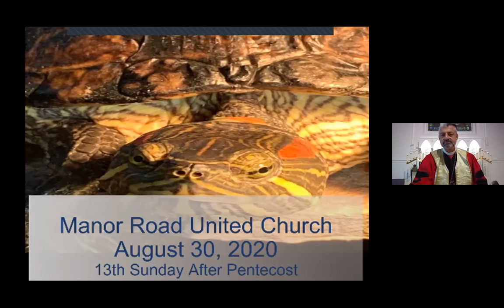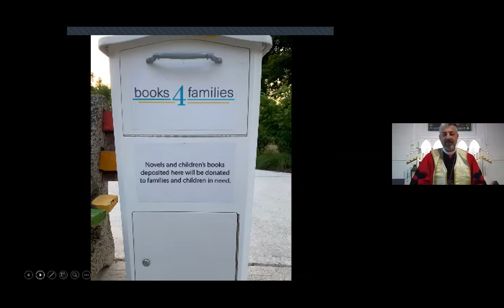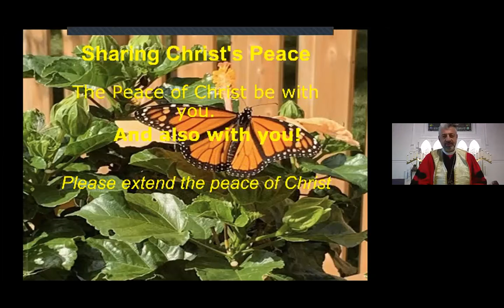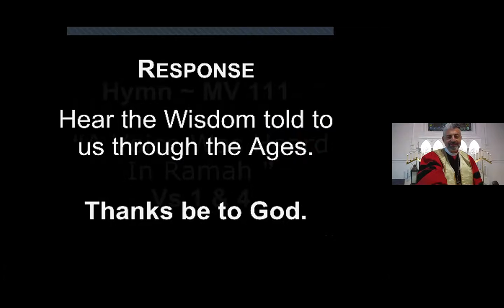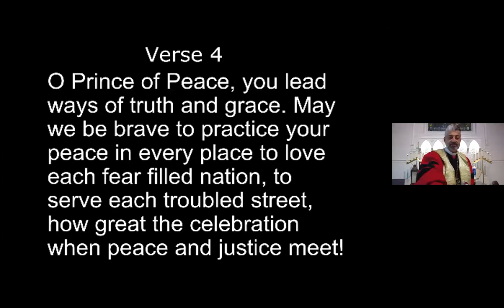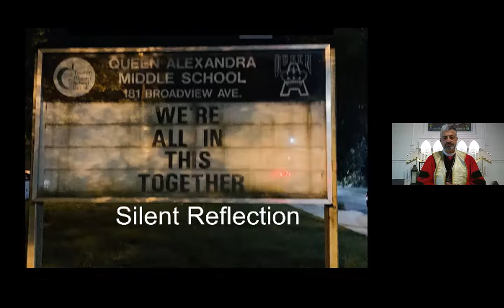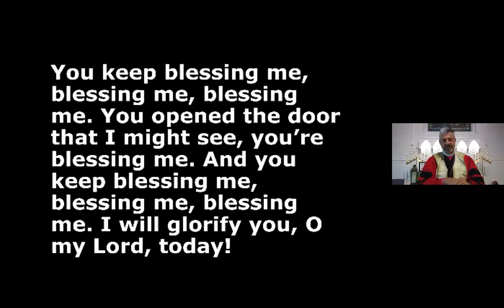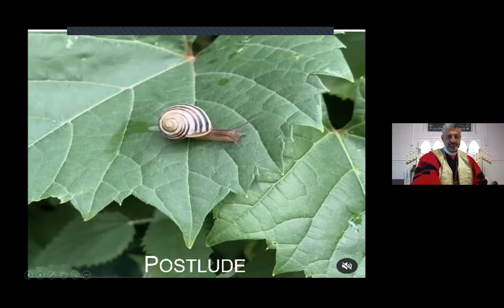Zoom Sunday at the Manor August 30, 2020 "Fire Burning, Fire Burning" with Dr. JJ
Sermon Teaser
Sunday August 30, 2020,
13th Sunday after Pentecost
 “Fire Burning, Fire Burning ”” , 240 Manor Road East
With The Rev. Dr. John Joseph Mastandrea , the Music of Tom Marcaccini, the Cornerstone Band
Church School Allison Marcaccini,

Exodus 3:1-5; ; Romans 12:19-21;  Matthew 16:21-28
We are the fire
The Angel appeared in a flamer of fire
A time of miracles. A time of  Exodus, God looked, God took  notice, God saw, oppression, suffering God opened the way to  Liberation
God observed, God opened the way for Moses action. Moses heard, the groaning of slavery. Moses listened to the oppressed crying out to God. God proclaimed,  set them free
Moses met God at the fire, the p”lace on which you are standing is holy ground.”
Moses heeded the people groaning, Moses shepherd, keeping flock, preparing rebellion. Pharoahs army is power. There is a search for the God mountain. Moses led the flock, goes on pilgrimage, warning sign, shepherding seeking guidance.
Let love be genuine, ekklesia, community, called out, set apart, mission relation to the world. Narrative, way of life, inner life, surrounding the world.
Jesus went to Jerusalem, meet the cross, martyrdom, misunderstanding, confession, redeem, climax, hope.
Those who lose their life, will find it. Embark on the long journey, passion launches, suffering, divine identity, fulfill, nature of Christ.